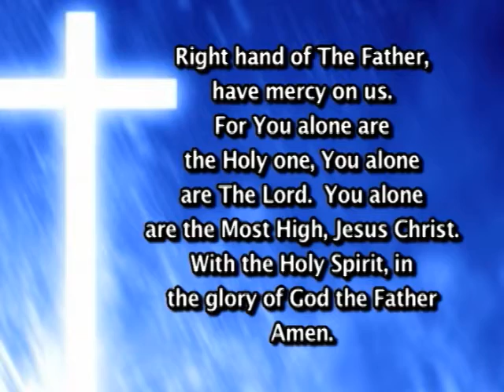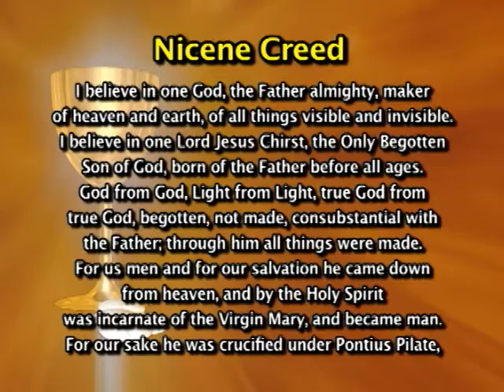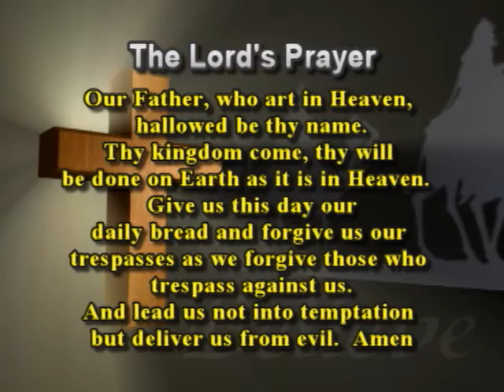Mass For Inspiration - September 16, 2012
This is a Catholic mass produced weekly in Hazleton, PA for the shut-in's or anyone seeking inspiration.  for more of our shows.

This mass is for Sunday September 16, 2012.